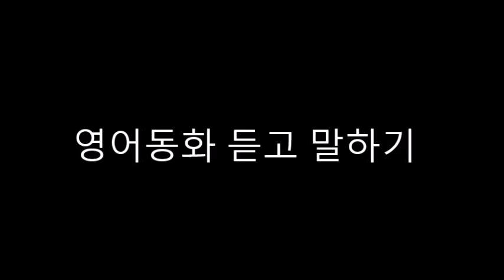영어동화 듣고 말하기-93. Kintaro, the golden boy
황금소년의 모험

옛날 옛적에 교토에는 긴토끼라는 용감한 군인이 있었다.
그는 아름다운 여인을 사랑하게 되어 그녀와 결혼을 하였다.
얼마 후에, 그의 친구들이 꾸민 함정에 빠져서 법정재판을 받고, 신분을 박탈 당 하였다. 이러한 불행이 그의 마음을 너무나 힘들게 하여 그의 불행을 견디지 못하고 죽어버렸다. 그의 아름다운 아내가 혼자서 세상을 살아가게 되었다.

그녀의 남편이 죽자 말자, 그녀는 남편의 원수들을 두려워하여, 아시가라 산으로 도망을 갔다. 그 숲속에는 나무를 베는 사람 말고는 아무도 오지 않았다.

그녀에게 작은 남자아이가 태어났다. 그녀는 그 아이를 킨타로, 혹은 황금소년이라고 불렀다. 이 아이는 평범하지가 않았다. 그의 놀라운 점은 그가 지닌 엄청난 힘이었다. 그가 자라남에 따라서, 그는 더 큰 힘을 갖게 되었다.
그가 여덟 살이 되었을 때, 그는 나무를 베는 사람들만큼 빠르게 나무들을
넘어뜨릴 수가 있었다.

그래서 그의 엄마는 그에게 하나의 커다란 도끼를 주었다.
그는 숲속으로 가서 나무 베는 사람들을 도와주기도 하였다.
그들은 그 아이를 “기적의 아이“라 부르고, 그의 어머니를 ”산속의 늙은 간호사”라고 불렀다.
킨타로의 또 다른 취미는 바위와 돌멩이를 박살내는 일이었다. 이 정도면
그가 얼마나 힘이 센가를 짐작 할 수가 있을 것이다. 그는 친구가 없었기 때문에 모든 동물들과 친구가 되고 그들의 이상한 언어로 말을 하였다.

그들은 킨타로를 그들의 주인으로 섬기게 되었다. 그는 그들을 자신의 종으로
삼았다. 곰, 사슴, 원숭이, 토끼가 그의 특별한 친구들이었다.
곰은 자신의 새끼들을 데리고 와서 킨타로와 놀도록 하였고,
나중에 그 곰이 새끼들을 집으로 데려가기 위해서 그에게 왔을 때,
킨타로는 그 곰의 등에 올라타고 굴로 돌아갔다.

그는 사슴들도 좋아하였다. 그의 두 팔이 사슴의 목을 껴안도록 하여, 그가 사슴의 뿔을 겁내지 아니하는 것을 보여주었다. 그들은 함께 즐거운 시간을 가졌다.

어느 날, 킨타로는 보통 때와 마찬가지로 산에 올라갔다.
곰, 사슴, 원숭이, 그리고 토끼가 그를 따랐다. 얼마동안 그들이 언덕을 오르거나 내려가기도 한 후에, 그들은 갑자기 아름다운 야생 꽃이 만발 한
넓은 초원에 도착하였다.

사슴은 그의 뿔을 나무에 문질렸다. 원숭이는 그의 등을 긁었다.
토끼는 그의 기다란 귀를 다듬었다. 곰은 씩씩거렸다.
킨타로가 말하였다. 여기가 놀기에 좋구나.
우리가 씨름을 해 볼까?

가장 크고 나이가 많은 곰이 말하였다.
그거 매우 재미가 있을 거야.
내가 힘이 가장  센 동물이니까, 선수들을 위해서 씨름판을 만들게.
그녀가 땅을 파고 씨름판을 다듬었다.
“재미있겠다. 우리가 모두 상을 따기 위해서 참가 하자.”
곰이 말하였다.

사슴, 원숭이, 그리고 토끼가 씨름판 만드는 일을 도왔다.
이 일을 끝냈을 때, 킨타로가 외쳤다.
이제 시작하자. 원숭이가 토끼부터 시합을 하자.
사슴은 심판을 맡도록 해.
히, 히. 사슴이 대답하였다. 내가 심판이 될 거야.
이제 원숭이님과 토끼님은 준비가 되었으면 씨름판에 오르시오.
이제 원숭이와 토끼가 날렵하게 씨름판에 등장하였다.
심판을 맡은 사슴이 둘 가운데 서서 외쳤다.

빨간 등을 가지 원숭이님, 준비 되었나요?
그리고 기다란 귀를 가진 토끼에게 말하였다.
기다란 귀, 기다란 귀님, 준비 되었나요?

사슴이 나뭇잎을 들어 올리면서 신호를 보내자,
작은 씨름꾼들은 마주 바라보았다.
그가 나뭇잎을 아래로 내렸을 때, 원숭이와 토끼는
서로에게 달려들었다.
“엇샤, 엇샤, 엇샤”
원숭이와 토끼가 씨름을 하는 동안에,
사슴은 응원을 하기도 하고, 토끼와 원숭이가 상대를 씨름판의 끝자락까지
너무 세게 밀어서 넘어질 위험이 있을 때는 경고를 하기도 하였다.
“빨간 원숭이, 빨간 원숭이, 씨름판을 벗어나지 말라.“
사슴이 소리쳤다.

그래서 원숭이와 토끼는 친구들의 응원에 힘이어서
상대를 격파하기 위해서 최선을 다 하였다.
토끼가 드디어 원숭이를 이길 수 있게 되었다.
원숭이가 실수를 하였다. 토끼가 그를 힘껏 밀어붙이는 바람에 씨름판에서
바깥으로 밀려나게 되었다.
“아이고, 내 등이 아프다.”
원숭이가 나동그라진 것을 보고 사슴이 나뭇잎을 높이 들고 선언하였다.
이번 씨름판에서는 토끼가 이겼습니다.
긴타로는 그의 점심 도시락에서 쌀로 만든 단자를 토끼에게 주면서 말하였다.
여기에 너의 상품이 있다. 네가 이겨서 딴 거야.

원숭이는 성난 얼굴로 일어났다. 그는 공정한 시합이라고 여기지 않았다.
그래서 그는 킨타로와 옆에 있는 구경꾼들에게 말하였다.
그건 공정한 씨름이 아니었어. 내 발이 실수하여 넘어진 것뿐이야.
토끼와 한 번 더 씨름 하도록 기회를 줘.
킨타로가 동의하고, 그들이 한 번 더 씨름하도록 하였다.
이제 모두가 아는 것과 마찬가지로, 원숭이는 교활한 동물이다.
그는 기회가 있을 때 마다, 토끼를 그의 잔꾀에 빠지게 하려고 하였다.

그래서 원숭이가 할 수 있는 가장 확실하고 좋은 방법은 토끼의 기다란 귀를
붙잡는 것이라고 생각하였다. 그가 당장에 그렇게 하였다.
토끼는 너무 아파서 그의 손잡이를 놓아버렸다.
드디어 원숭이에게 기회가 왔다.
한 개의 다리를 붙잡고 그는 토끼를 씨름단의 한 가운데로 던져버렸다.
이제 원숭이가 씨름에서 이기자 킨타로에게서 쌀 과자를 받고
너무나 기뻐서 그의 등이 아프다는 사실을 잊어버렸다.

사슴은 토끼에게 씨름을 한판 더 할 준비가 되었는지를 물었다. 그렇다면
원숭이와 씨름 할 수 있는지를 물었다. 토끼가 찬성을 하자 그들은 씨름자세를 취하였다.

곰이 심판을 맡게 되었다.
긴 뿔을 가진 사슴과 기다란 귀를 가진 토끼의 씨름은 볼 만한 구경꺼리가
될 것이다. 갑자기 사슴의 무릎 한쪽이 내려갔다. 나뭇잎을 높게 든 곰이 그에게 패배를 선언하였다.

이런 식으로 서로가 이기고, 지고하면서 그들이 지칠 때 까지 작은 놀이를
계속하였다. 드디어 킨타로가 일어나서 말하였다.

오늘은 실컷 놀았다.
우리가 씨름하기에 딱 맞는 곳을 찾았네.
내일 또 오자. 이제 집으로 가자. 따라와.
이렇게 말하면서 킨타로는 동물들을 인도하였다.
걷기 시작한지 얼마 되지 않아서, 그들은 계곡을 끼고 흐르는 강둑에 이르렀다. 킨타로와 털이 난 네 마리의 동물들은 강을 건너 갈 방법을 찾고 있었다.
다리가 없고, 강물은 거세었다.

모든 동물들이 걱정하였다. 그날 저녁에 강을 건너서 집으로 가게 될 런지를
몰라서 이다. 그러나 킨타로가 말하였다.
잠시만 기다려. 내가 금방 다리를 만들 수가 있어.
곰, 사슴, 원숭이, 토끼는 그가 하는 일을 구경하였다.
킨타로는 강둑을 따라서 자란 나무들을 하나씩 지나갔다.
드디어 그는 물가에서 자란 매우 큰 나무 앞에 와서 멈추었다.
그는 그 나무 둥치를 힘껏 뽑았다. 하나, 둘, 셋.

세 번째 힘을 주고 뽑으려고 했을 때, 킨타로의 힘이 너무나 세어서
나무뿌리가 흔들린 후에 넘어지면서, 저절로 다리가 만들어 졌다.
내가 만든 다리가 어떤가? 튼튼한 다리이다. 나를 따라와.
킨타로가 먼저 발을 디뎠다. 네 명의 동물들이 뒤를 따랐다.
그들은 이처럼 힘센 사람을 본 적이 없다.
그들은 모두가 소리쳤다.
정말 힘이 세다! 정말로 힘이 세다.

강가에서 이런 일이 벌어지고 있는 동안에, 강을 바라보면서 어느 바위 위에
서 있던 나무 베는 사람이 자신의 아래쪽에서 지나가는 킨타로 일행을 보았다.
그는 놀라움을 감추지 못하고 킨타로와 그의 일행을 지켜보았다.
그는 이 소년이 나무뿌리를 뽑아서 다리를 만들기 위하여 강 건너편으로
집어 던지는 것을 보았을 때, 그가 꿈을 꾸는 것이 아닌 것을 확인하려고
그의 눈을 문질렀다. 나무 베는 사람은 자신이 본 것이 너무나 놀라워서 자신에게 혼자 말하였다. “보통아이가 아니야. 그가 누구의 아들이란 말인가?
오늘 중에 내가 알아 낼 거야.“

그는 이 이상한 놀이가 끝난 후에, 서둘러서 그들의 뒤에서 다리를 건너기 시작하였다. 킨타로는 이 사실을 알지 못하였고, 누군가가 그를 따라오고 있다는 것을 알지 못하였다.

강을 건너 간 후에 그들은 서로가 헤어졌다. 동물들은 숲속으로 가고, 킨타로는 자신을 기다리고 계신 엄마에게로 갔다.

그는 소나무 숲 속에 성냥갑처럼 생긴 오두막집으로 들어가자 말자, 어머니에게 인사를 하려고 하였다. “엄마, 제가 여기에 있어요.”
“오, 내 아들!” 그의 어머니는 아들이 긴 하루가 지난 후에 무사히 집으로
돌아 온 것을 보고 기뻐서 크게 미소를 지었다.

“오늘은 네가 많이 늦었구나. 너에게 무슨 일이 생긴 줄 알았다.
하루 종일 어디에 갔었니?“
“네 마리의 친구들을 데리고 언덕으로 올라갔지요. 곰, 사슴, 원숭이, 그리고
토끼를 요. 그곳에서 누가 힘이 가장 센지를 알아보려고 씨름을 시켰어요.“
“모두가 그 운동을 좋아해서 내일 다시 그곳에 가서 씨름을 하기로 했어요.”
어머니는 모른 척 하고, 물으셨다.
“그럼 누가 힘이 가장 센가?
“제가 힘이 가장 세지요. 어머닌 그걸 모르셨나요? 그래서 저는 아무하고도
씨름을 할 필요가 없었어요.“
“그럼, 너를 빼면 누가 힘이 가장 센가?”
“저를 빼면 곰이 가장 힘이 셉니다.”
킨타로가 대답하였다.

“그 다음엔 누가 힘이 가장 센가?”
그의 어머니가 다시 물었다.
곰 다음에는 누가 힘이 가장 센지 알 수가 없어요. 사슴과, 원숭이, 그리고 토끼는 모두가 비슷합니다.“ 킨타로가 말하였다.

갑자기, 바깥에서 들려오는 소리 때문에 킨타로와 그의 어머니가 놀랐다.
“내 말을 들어봐. 다음에는 이 늙은이도 함께 가서 씨름을 할 수 있게 해 주렴. 너희와 함께 시합하기를 간절히 바라고 있어.”

이 사람은 강으로부터 Kintaro의 뒤를 따라온 나무 베는 사람이었다.
그는 신을 벗고 오두막으로 들어갔다.